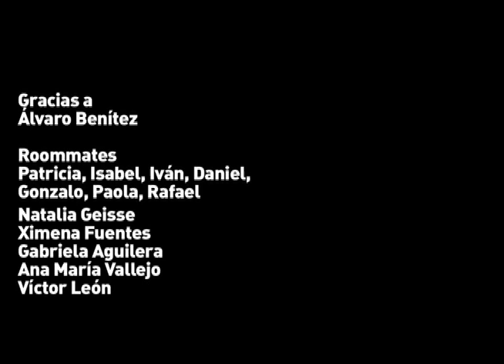Lucia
By Diluvio Gallery

Won Best of the Festival at the 2010 Disposable Film Fest